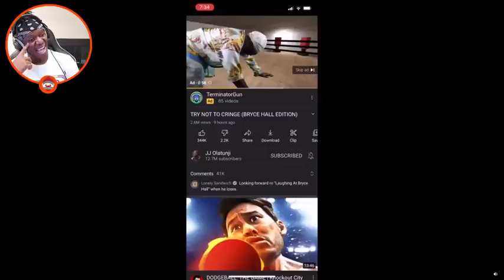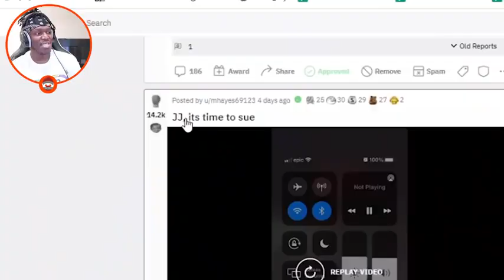KSI In An Ad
Original Video :
( 👆 if blank = idk )

About Channel ⏩ :
  Welcome to Sidemen Alert. This channel includes short and Funny Clips from all the Sidemen Channels incuding: MoreSidemen , SidemenReacts , SidemenShorts , KSI , JJ Olatunji , KSIClips , etc.

The Sidemen are a group of Seven Friends having fun making Funny Videos on Youtube which are known as The Sidemen Show aka Sidemen Sunday.

🔽All sidemen also have their Personal identities as follows🔽 :
JJ         ⏩  KSI    aka JJ Olatunji
Harry    ⏩  W2S  aka Wroetoshaw
Simon  ⏩  MiniMinter
Vik        ⏩  VikkStar123
Tobi      ⏩  tbjzl
Josh     ⏩  Zerkaa
Ethan    ⏩  Behzinga